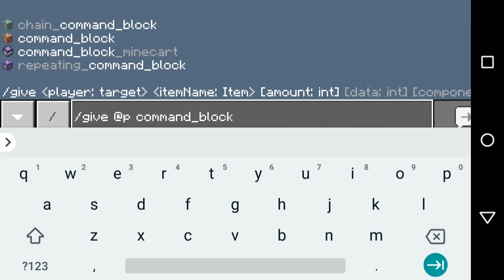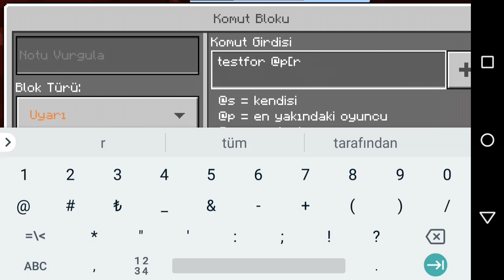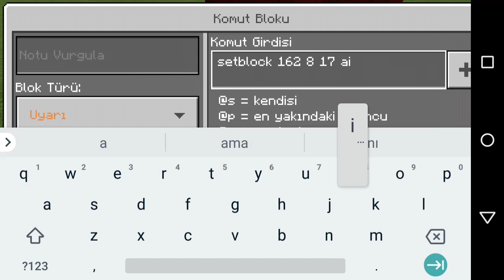AKILLI BANYO DUŞKABİNİ // MİNECRAFT // TÜRKÇE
Bana aittir.